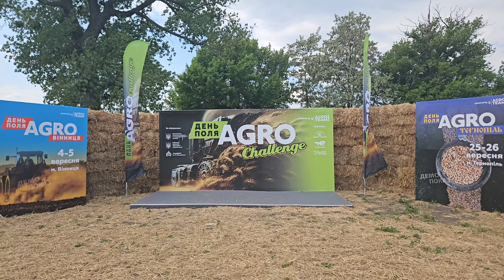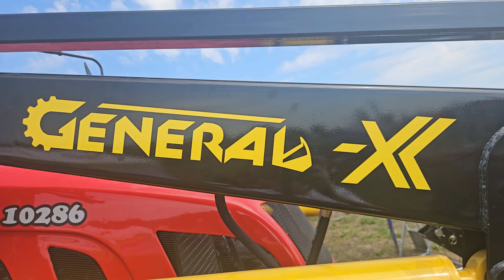День поля 2024❗Такого ви ще не бачили 😱 Огляд фронтального навантажувача GENERAL X від ТОВ Агрокуб 💪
В цьому відео демонструємо виставку День поля AGRO CHALLENGE 2024 в Київській обл, Білоцерківського р-ну, с. Дослідницьке, та огляд на навантажувач фронтальний GENERAL X від ТОВ "Агрокуб"